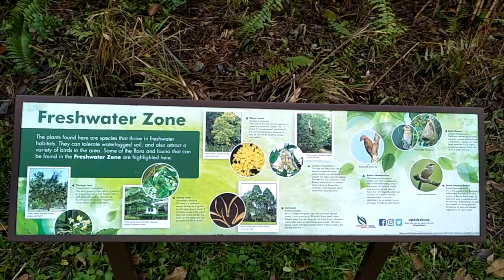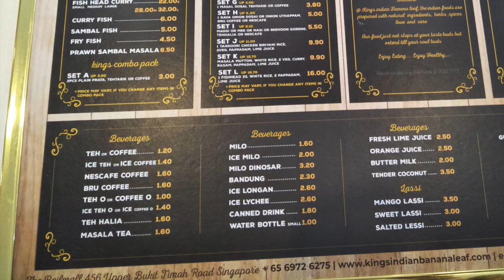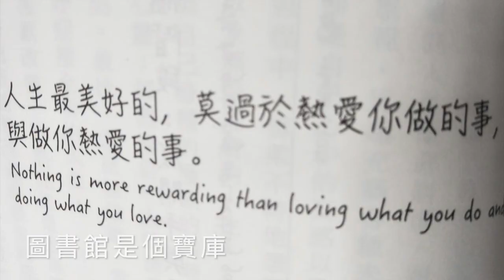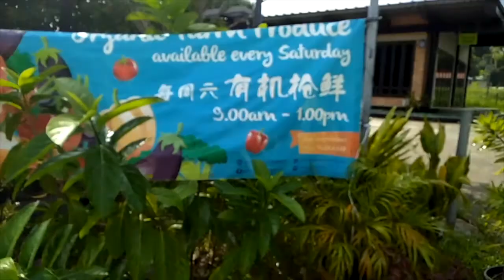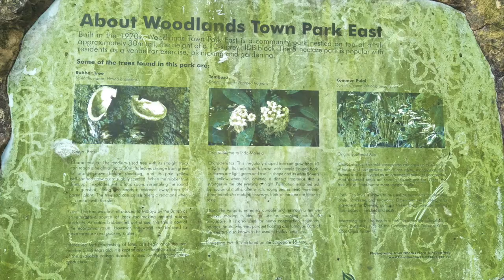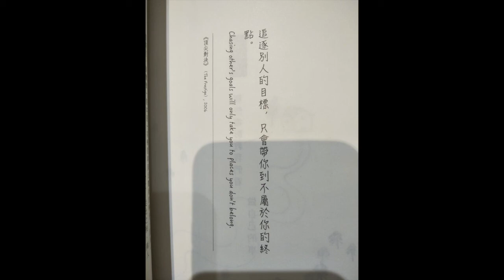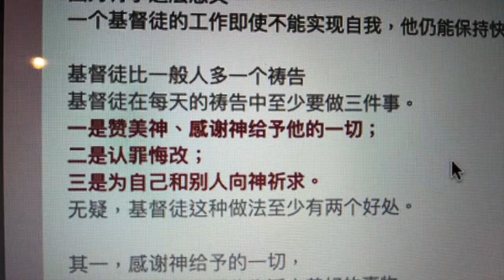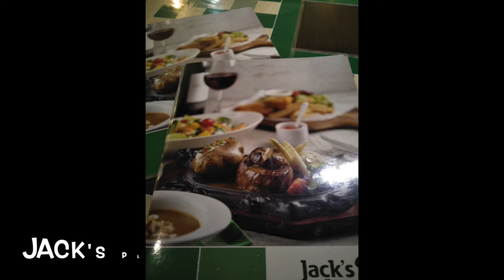🏡 兀蘭鎮東公園、印度脆餅餐、千湖漁場。Woodlands Town Park East, Poori Set, Qian Hu Fish Farm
2020 Nov 走訪兀蘭鎮東公園、國王印度香蕉葉餐廳、千湖漁場、椰庭海南雞餐廳等。
Visited Woodlands Town East Park, King's Indian Banana Leaf Restaurant, Qian Hu Fish Farm, Yeh Ting Hainan Cuisine, etc.